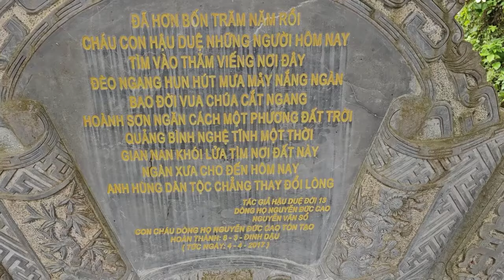SƯ THÍCH MINH TUỆ GẶP KIẾP NẠN CÔNG AN TÌM ĐẾN CÙNG GIỚI PHẬT TỬ DƯỚI MƯA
HÔM NAY BẤT NGỜ
SƯ THÍCH MINH TUỆ
GẶP KIẾP NẠN CÔNG AN TÌM ĐẾN
CÙNG GIỚI PHẬT TỬ TRONG MƯA
TÁC PHẨM:MỪNG BẠN VIẾNG CHÙA
SÁNG TÁC:THU ÂN HUYỀN - PD CHÁNH MINH THÀNH
ASM AND TRÌNH BÀY:CA SỸ ĐÔNG NGUYỄN